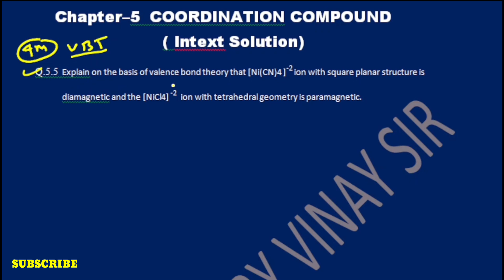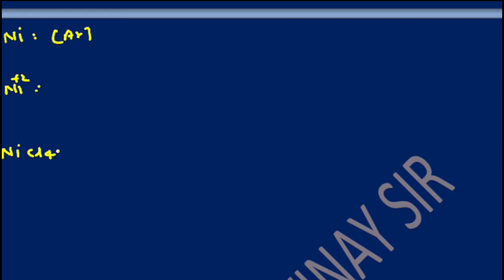Class 12th/Coordination Compounds NCERT Solutions/Intext solution 5.5 &5.6/4 marks VBT Based /chap-5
class 12 chemistry coordination compounds ncert solutions,
ncert class 12 chemistry chapter coordination compounds,
coordination compounds class 12 one shot,coordination compounds,
ncert class 12 chemistry coordination compounds
coordination compounds ncert,
coordination compound,
ncert class 12 chemistry chapter coordination compounds exercise solutions